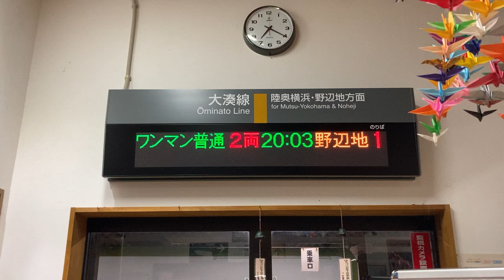JR東日本 大湊駅 改札口 発車標(LED電光掲示板)